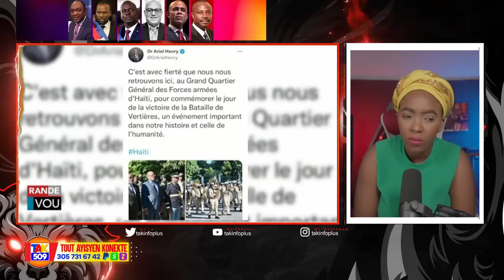Abinader pase lame a lòd..Yo kraze Machin Ayisyen Yo..Mèvey fèt Mupanah /Fouco